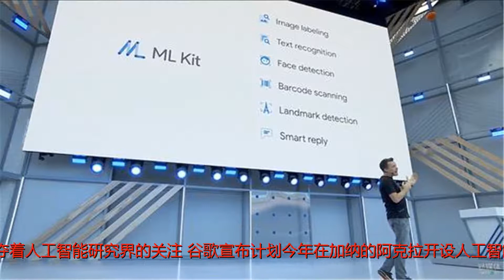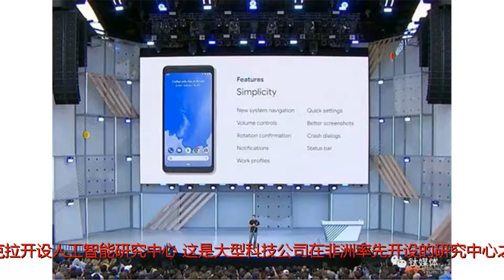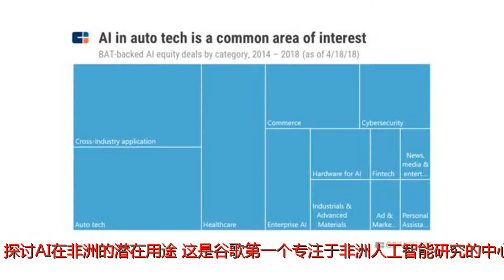巨头竞相扩张AI版图：谷歌将在非洲开设首个AI研究中心，Nvidia计划在多伦多开设深度学习研究机构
谢谢！AiTechYun编辑：chux大型科技公司今年发起了一些举措，以促进人工智能研究与开发，它们争夺着人工智能研究界的关注。谷歌宣布计划今年在加纳的阿克拉开设人工智能研究中心，这是大型科技公司在非洲率先开设的研究中心之一。“近几年来，我们见证了整个非洲大陆对机器学习研究的兴趣越来越大，”谷歌人工智能高级研究员JeffDean和科学家MoustaphaCisse在一篇博客文章中写道。“在坦桑尼亚举办的2017年非洲数据科学大会，2017年南非深度学习Indaba事件以及2018年在多个国家举办的IndabaX事件等活动已经显示了非洲计算机科学研究界令人振奋和持续发展的成果。”谷歌表示，新AI中心的员工将与当地大学，其他研究中心和决策者密切合作，探讨AI在非洲的潜在用途。这是谷歌第一个专注于非洲人工智能研究的中心，这也是科技巨头在非洲做出的第一个尝试。“我们很高兴能够结合我们在人工智能和机器学习方面的研究兴趣以及我们在非洲的经验，在解决医疗保健，农业和教育等领域的挑战的同时推动人工智能的发展。”Cisse和Dean写道。阿克拉的谷歌人工智能中心扩展了谷歌在该地区的工作力度。该公司表示，已有1000万非洲人完成了数字技能培训计划，其技术创业孵化器LaunchpadAcceleratorAfrica支持了60家公司的十万名开发人员。消息传出的同一天，Nvidia宣布将在多伦多开设一家AI研究机构，以进一步探索深度学习的新方法。该团队将由深度学习和计算机视觉专家和多伦多大学助理教授SanjaFidler领导。据Nvidia今天发布的一篇博客文章称，该实验室将在Nvidia的多伦多办公室运营，该办事处将使其现有员工人数增加一倍，今年年底前在该处工作的人工智能和深度学习研究人员数量增加三倍。虽然招聘工作正在进行中，但Nvidia公司的发言人表示在8月份之前不会开放实验室。西雅图的Nvidia机器人研究实验室也计划在未来几个月内开放。像蒙特利尔一样，多伦多已经成为人工智能研究的主要中心之一，拥有历史悠久的研究机构，如VectorItituteofArtificialIntelligence以及多伦多大学等学术机构。